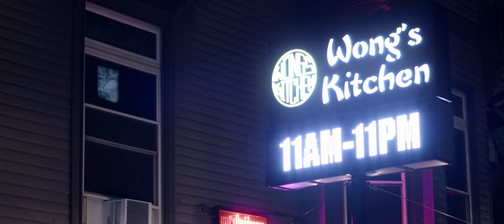An Evening on Thayer Street | Cinematic BMPCC6K Video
A film by Coby Michael

Shot on Blackmagic Pocket Cinema Camera 6K with Rokinon 50mm T1.5.